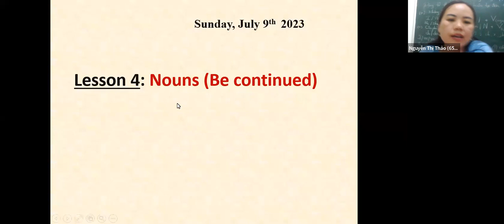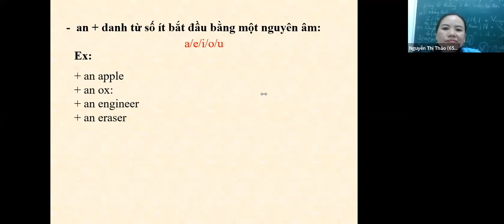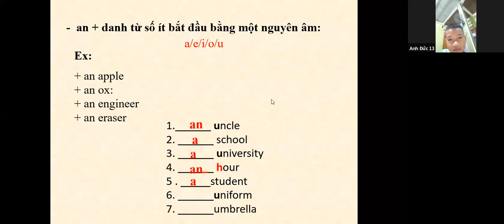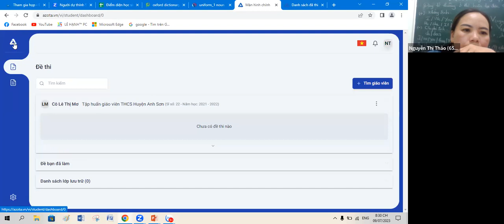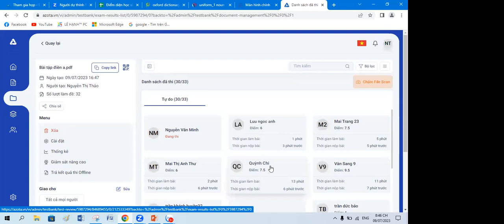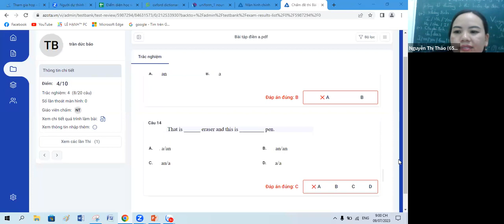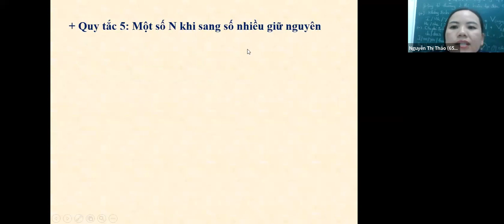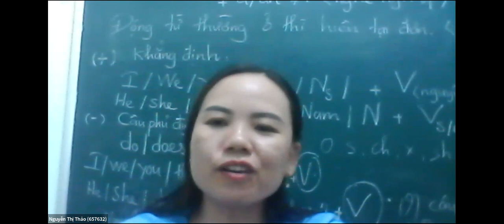Class 6a2 Buổi 4 Nouns Tiếp